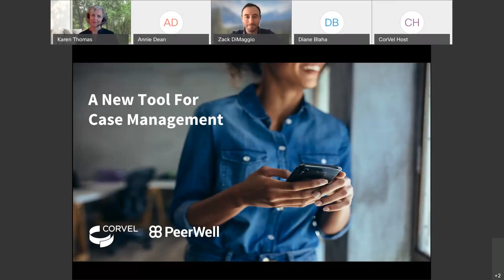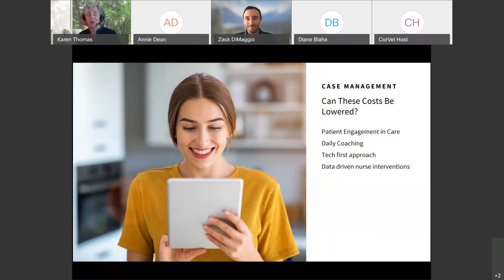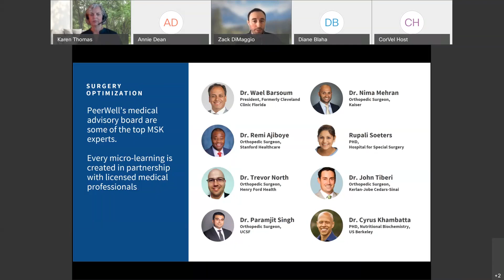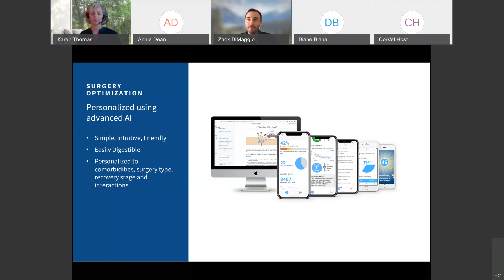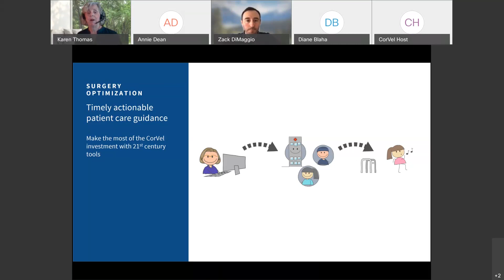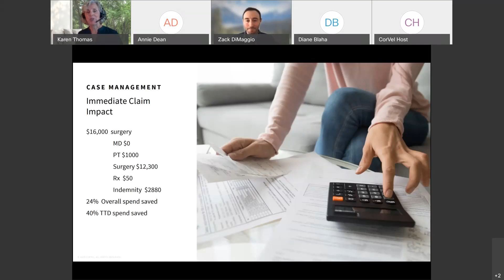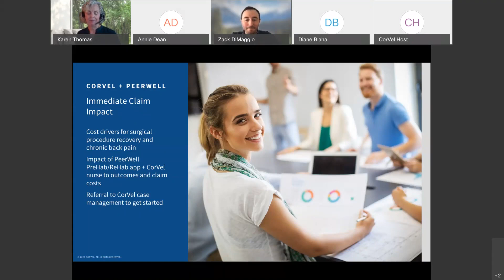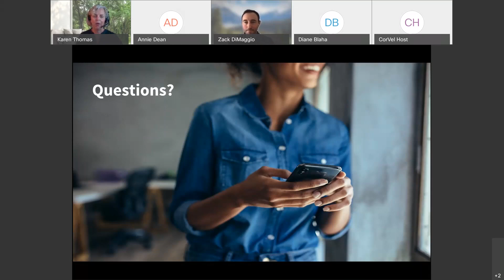CorVel & PeerWell Webinar: A New Tool for Case Management